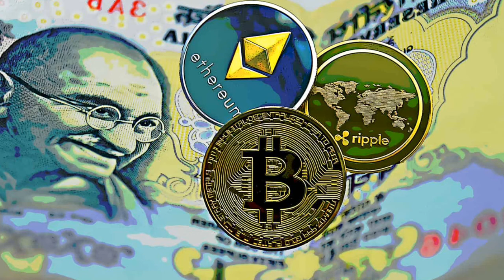Bitcoin ban in India | my mistake in cryptocurrency | இந்தியாவில் தடையா பிட் காயின் | in Tamil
hi friends
 நான் இந்தவீடியோவில் இந்தியாவில் பிட் காயின் உண்மையாவே தடை செய்துவிட்டார்களா இல்லையா என்று கூறியிருக்கின்றேன் மற்றும் கிரிப்டோ கரன்சியில் நான் செய்ததவறுகள் என்னென்பதையும் கூறியிருக்கின்றேன்.

நன்றி